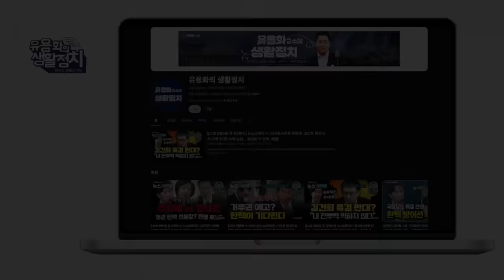윤석열은 가짜 모범생이었다ㆍ김건희에게 낚인 윤석열ㆍ김건희에게 버림받는 것을 가장 두려워해 [김태형 심리학자]